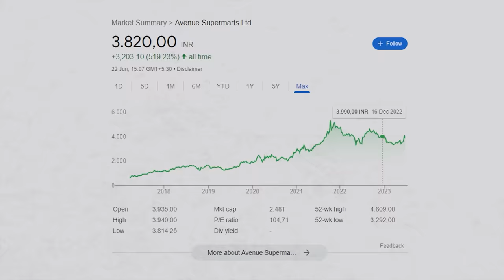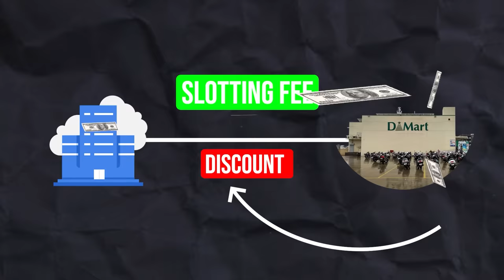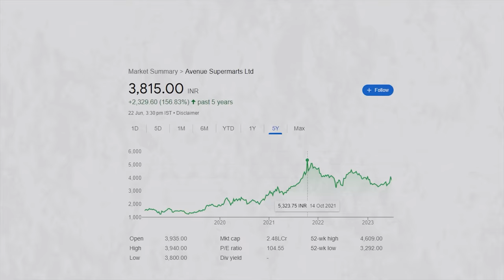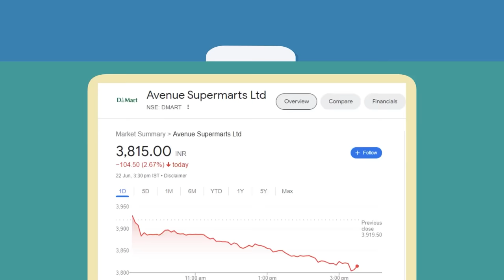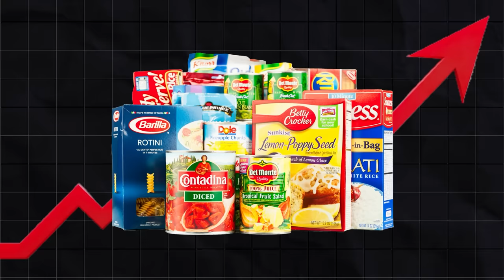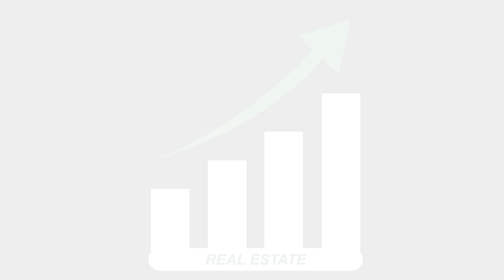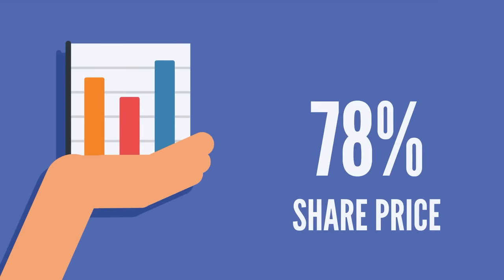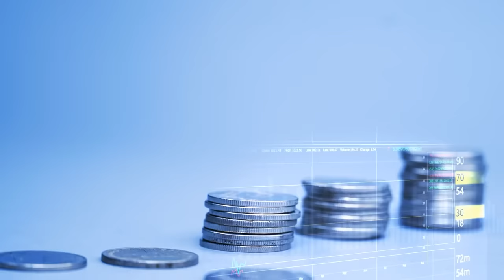The Truth About Dmart’s Downfall | Dark Future of India’s Retail Giant? Live Hindi Facts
Dmart is one of the most popular and successful retail chains in India, but recently it has been facing some serious problems. Its sales have dropped, its competitors have grown stronger, and its customers have become dissatisfied. What is causing Dmart’s downfall? Is it really crashing? And what does it mean for the future of Indian retail? In this video, we will explore the reasons behind Dmart’s decline and the challenges it faces in the coming years.